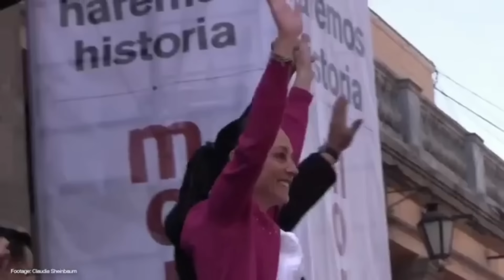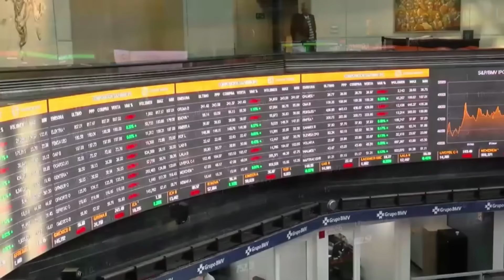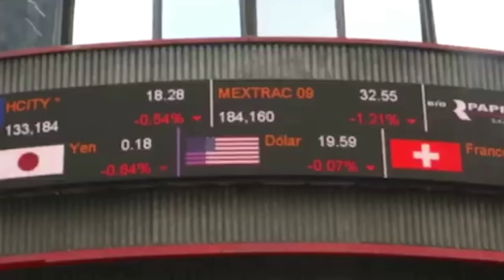El NUEVO Grupo MÁS PODEROSO De México | ¿Quiénes Son?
En este video, vamos a explorar el futuro económico de México bajo el liderazgo de Claudia Sheinbaum y su recién anunciado gabinete. Estos siete individuos de gran talento están preparados para definir el rumbo del país en los próximos seis años, y aquí te contamos quiénes son y qué pueden aportar a la economía y los negocios en México.

Marcelo Ebrard: Designado como Secretario de Economía, Ebrard es conocido por su vasta experiencia en la política y las relaciones exteriores. Su enfoque innovador promete impulsar el desarrollo económico y atraer inversiones extranjeras.

Rosaura Ruiz Gutiérrez: Al frente de la nueva Secretaría de Ciencia, Humanidades, Tecnología e Innovación, esta académica reconocida tiene la misión de transformar a México en un líder en investigación y desarrollo tecnológico, elevando la Conahcyt a un nuevo nivel.

Julio Berdegué Sacristán: Como nuevo titular de la Secretaría de Agricultura y Desarrollo Rural, Berdegué trae su experiencia internacional para promover un desarrollo agrícola sostenible y mejorar las condiciones de vida en las zonas rurales.

Ernestina Godoy: En la Consejería Jurídica, Godoy, una defensora de los derechos humanos y la justicia, garantizará que las políticas del nuevo gobierno se implementen con transparencia y conforme a la ley.

Juan Ramón de la Fuente: Encabezando la Secretaría de Relaciones Exteriores, De la Fuente, con su notable carrera académica y diplomática, fortalecerá las relaciones internacionales y promoverá los intereses de México en el mundo.

Alicia Bárcena: Como titular de la Secretaría de Medio Ambiente y Recursos Naturales, Bárcena, ex Secretaria Ejecutiva de la CEPAL, liderará la lucha contra el cambio climático y la protección de los recursos naturales del país.

Rogelio Ramírez de la O: Continuando como Secretario de Hacienda, Ramírez de la O es el pilar de las finanzas públicas. Su amplia experiencia y prestigio internacional aseguran la estabilidad económica y la implementación de políticas efectivas.

Este equipo de expertos está preparado para llevar a México hacia un futuro próspero y sostenible. ¡No te pierdas este análisis detallado de los líderes que definirán el rumbo económico de nuestro país! ¡Vamos a empezar!